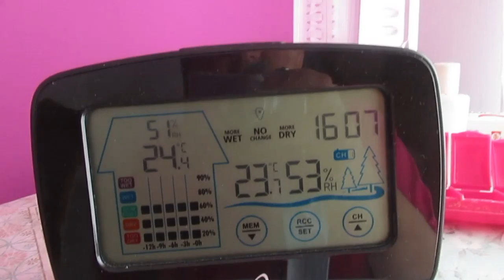Как правильно носить маски😷 Мода 2020 года. 💃Банный день .🛀ИСПАНИЯ Влог